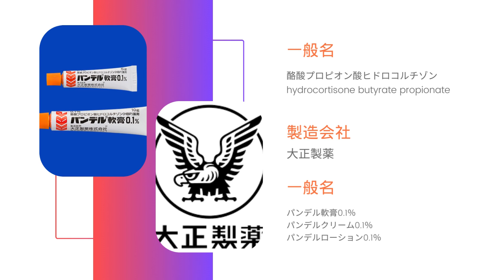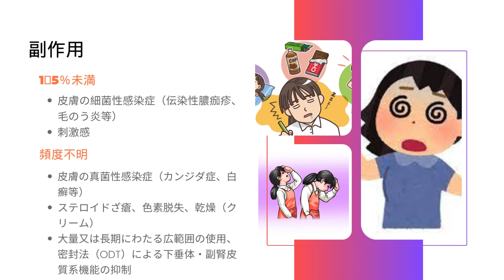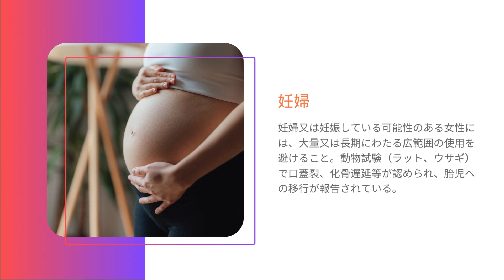パンデル - PANDEL | 基本情報, 効能, 注意すべき, 副作用, 用法・用量| ヒドロコルチゾン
外用副腎皮質ホルモン剤

パンデル軟膏は何に効きますか？
パンデルはステロイドの強さはどのくらいですか？
パンデル軟膏はステロイドですか？
パンデル軟膏は湿疹に効くの？